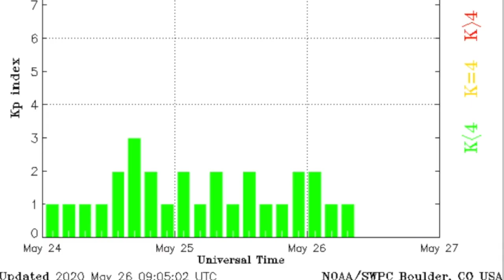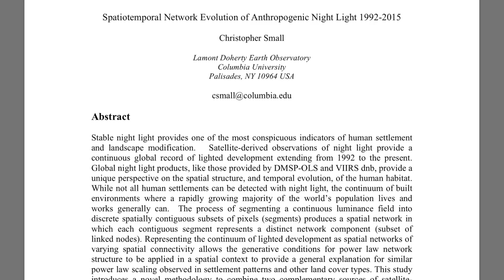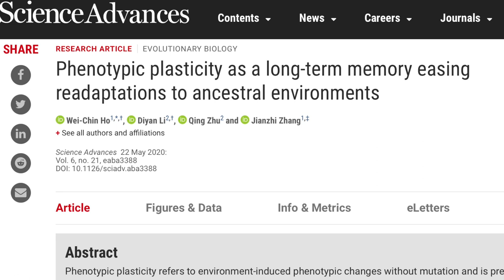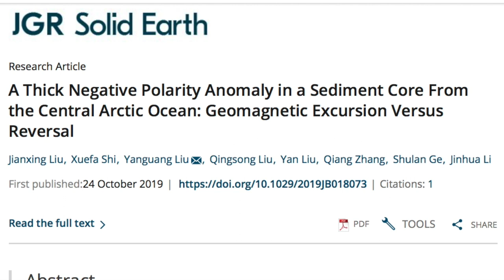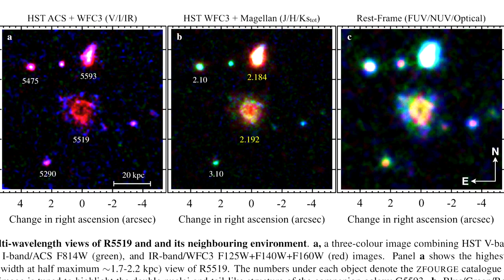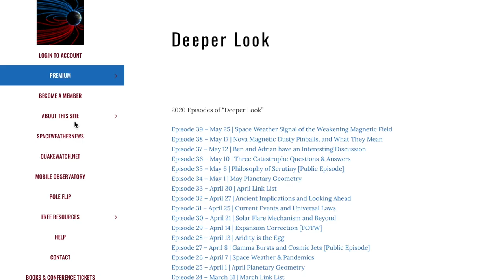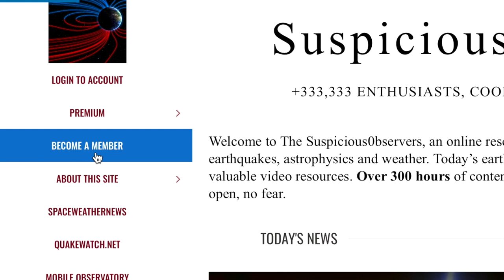Ionization Anomalies, Cosmic Ring, Survival DNA | S0 News May.26.2020